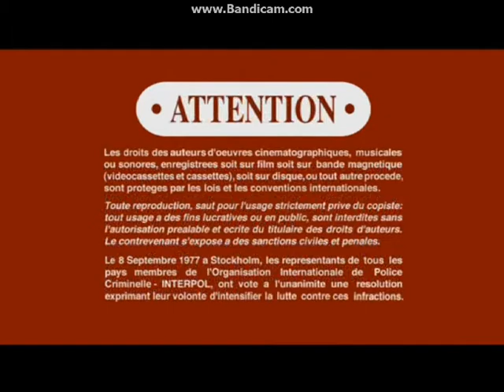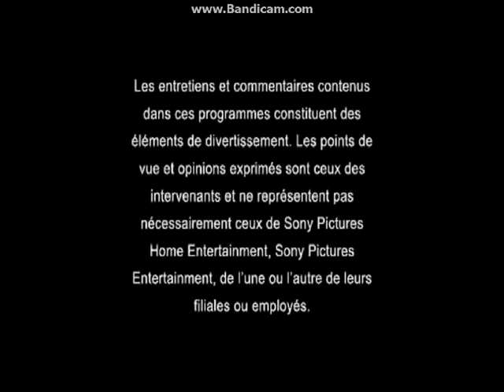Opening To You Don't Mess With The Zohan (Unrated Extended Edition) 2008 DVD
NO COPYRIGHT INFRINGMENT INTENDED! Here's The Order:
1.SONY Pictures Home Entertainment Logo
2.The House Bunny Trailer
3.007:Quantum Of Solace Trailer
4.Hancock Trailer
5.DVD Menu
6.FBI Anti-Piracy Warning Screen
7.Warning/Attention Screens
8.The Views Expressed Screen
9.Columbia Pictures Logo
10.Happy Madison Productions Logo